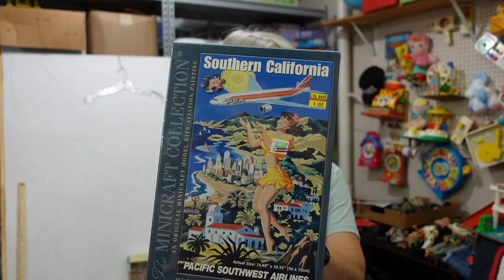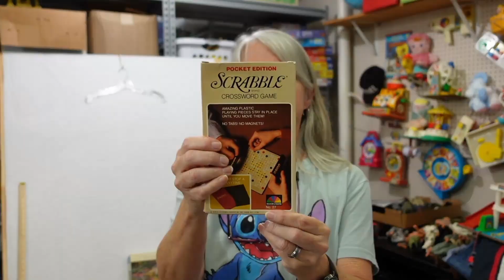Almost Everything At This Hwy 127 Yard Sale Was A Quarter!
We found lots of great deals at the Hwy 127 yard sale several weeks ago. One place was selling almost everything for 25 cents. We ended up buying a lot of stuff and made a quick deal of $30 for everything as a huge downpour started. See what we found at that yard sale and some others in this video.

Shipping supplies

Boxes

Poly bags

Cleaning supplies

Storage supplies

Audio/Video equipment

Batteries